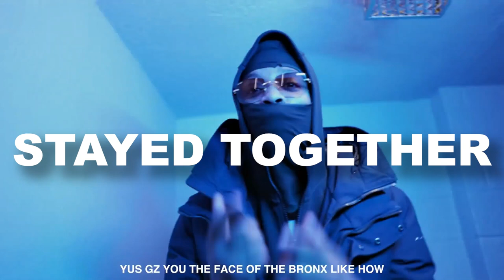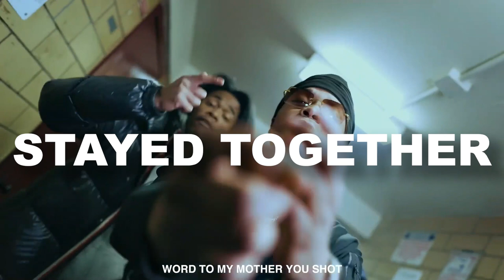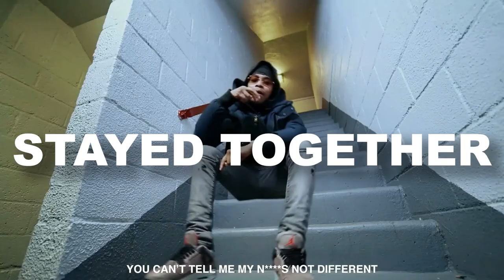[FREE] Kay Flock x Sha Ek x NY Drill Sample Type Beat - "Stayed Together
Kay Flock x Sha Ek x NY Drill Sample Type Beat - "Stayed Together | NY Drill Type Beat  (prod. Gxbriel)